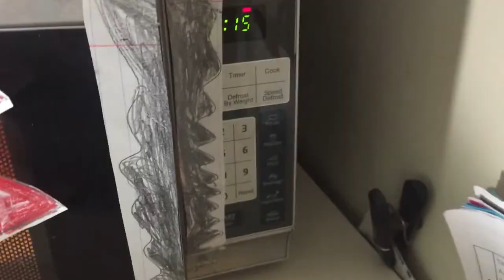Drew's Killer Microwave Tutorial (sitcom)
Drew Learns how to do microwaves, it's alot harder than it looks, when you hallucinate about a killer microwave